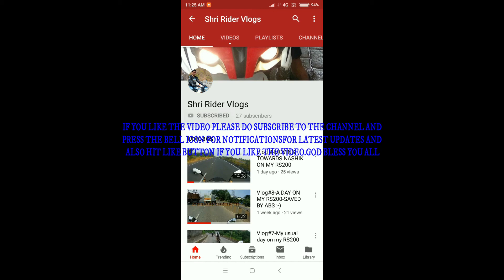VLOG #11 MOVING TOWARDS GOREGAON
I am moving towards Goregaon west for helmet accessories in S9 helmets & accessories shop and than coming back to home on my pulsar RS200 the red beast machine. I had reached there at 8pm but i did not got what i want, i wanted the LS2 Bluetooth helmets visor based lock.
DETAILS-
For vloging i had used Axeto N6 4k wifi action camera.
Helmet- studds Thunder
fixit gel pad
riding jacket- mototrance armor, hand gloves
Signing off take care. That’s all my friends god bless you all. Drive safe, ride safe, leave safe.